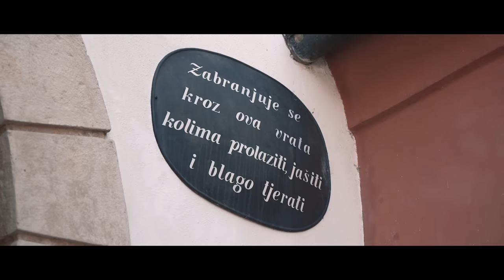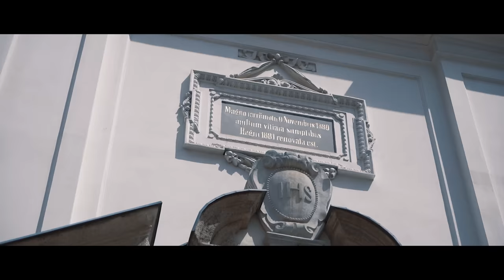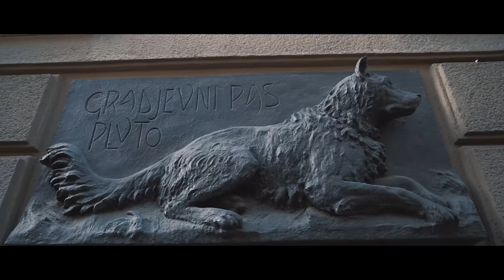ZAGREB | Evo zašto će vas glavni grad Hrvatske ODUŠEVITI!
Zagreb je bez dileme, jedan od najnevjerovatnijih gradova u našoj regiji, a u ovom videu, imao sam čast da ga obiđem sa sjajnim Tarikom Filipovićem.

Ako biste me pitali za koga je ovaj video, prije svega bih rekao da je za sve one koji uskoro planiraju putovanje u Zagreb, jer se u njemu nalazi preporuka mjesta koja treba obići, zanimljivih kafića koje vrijedi posjetiti, te mnogih drugih lokalnih stvari koje možda niste znali o ovom gradu. Rekao bih da je i video za one koji žive ovdje, jer vjerujem da će im biti zanimljivo vidjeti kako drugi ljudi vide njihov grad i šta je to što njih najviše fascinira ovdje.

Mada, mislim da će ovih pola sata dopasti svakome ko voli kulturu, lijepu arhitekturu, ali i dobru zabavu, jer sam ovoga puta sa sobom imao divnog Tarika Filipovića koji je pristao da bude u mom videu, a koji mi je isto tako pokazao i otkrio više od grada.

Kako je to sve izgledalo, šta nam je Tarik pričao i koja smo sve mjesta posjetili, saznaćete u ovom videu.